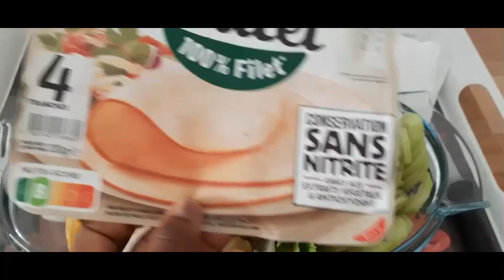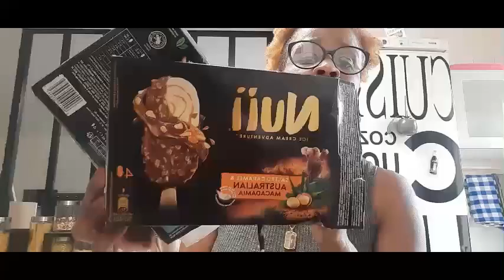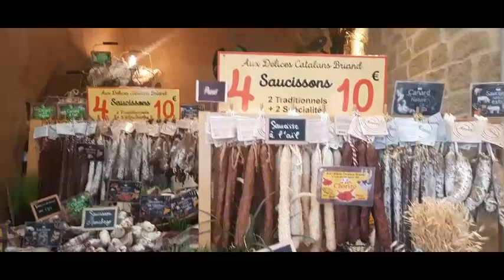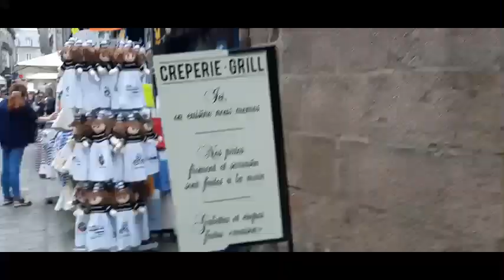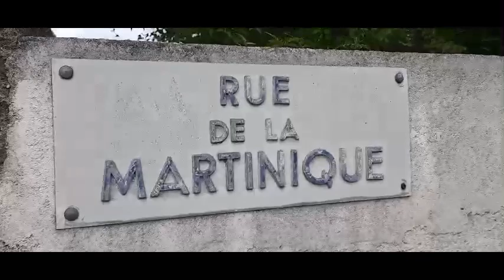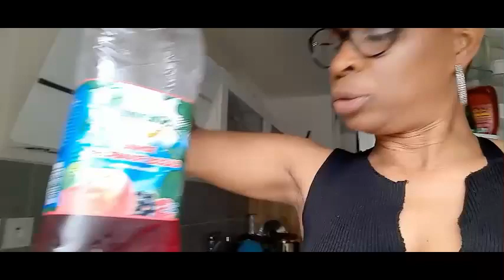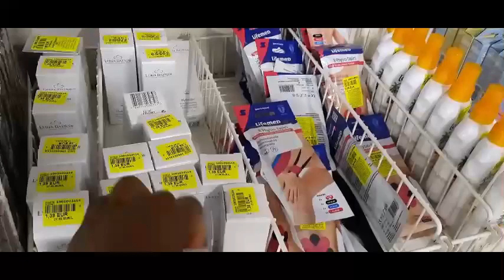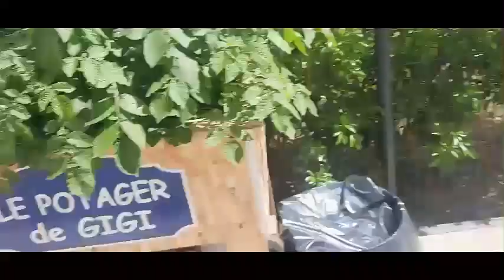5 JOURS DANS MON ASSIETTE ET ACHATS ,PERTE DE POIDS 😓🥵